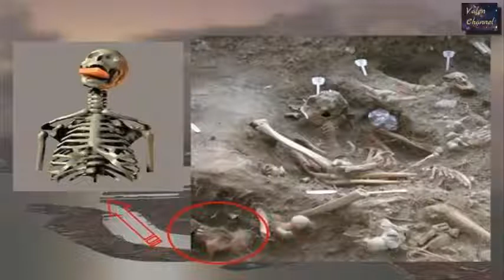Top 8 descubrimientos arqueológicos más impresionantes del mundo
Desde una pirámide bajo el agua,  un obelisco sin terminar, los guerreros de terracota...